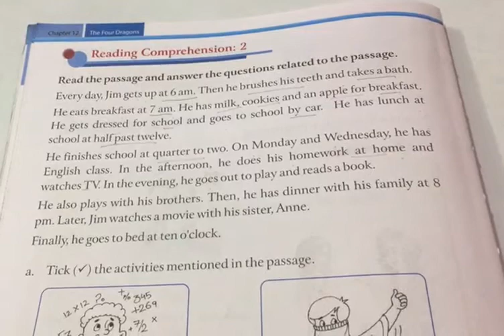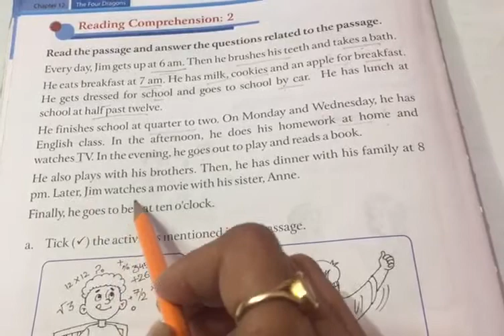14 December 2020